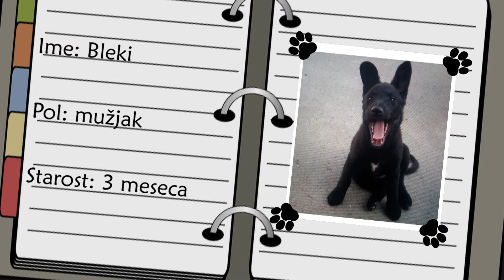Bleki (Anima Subotica)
Bleki je jedan od 7 malih kučića nađenih na ulici. Pogledajte video u kom vam se predstavlja u nadi da će zarobiti vaše srce!

Muzika preuzeta sa
"Winner Winner!"